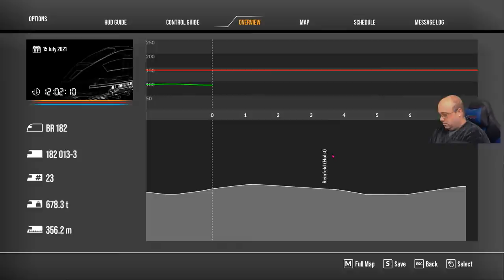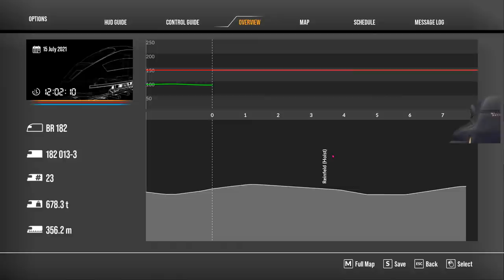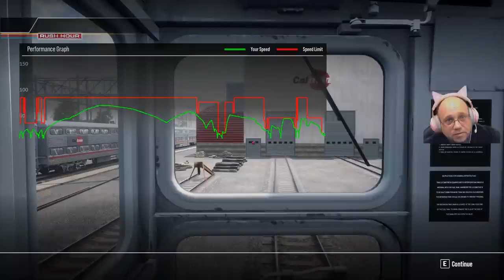Train Sim World 2 - Let's Play!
Join Matt for a wander through some of the many routes in Train Sim World 2 as we sit back, relax and enjoy Trains!